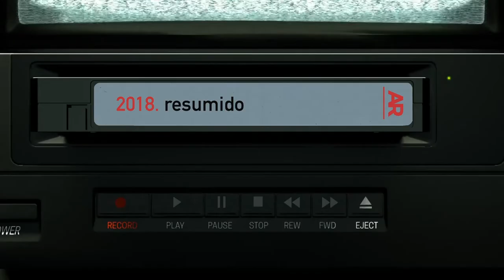2018 Resumido: Internacional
Resumen internacional del 2018, para ameliarueda.com